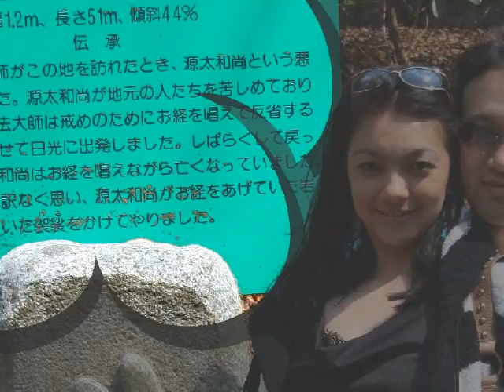passeio na montanha.mov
passeio  por Nikko    Japan.